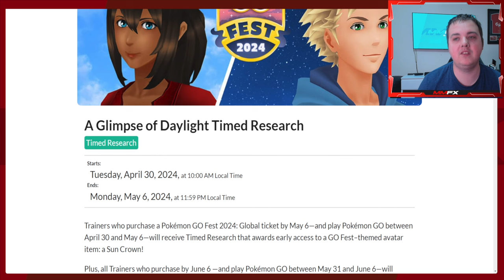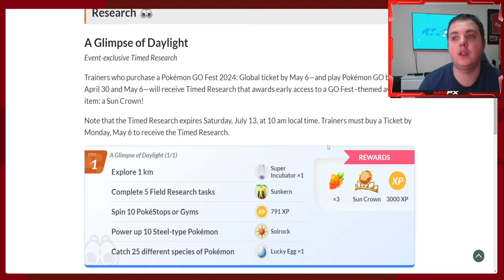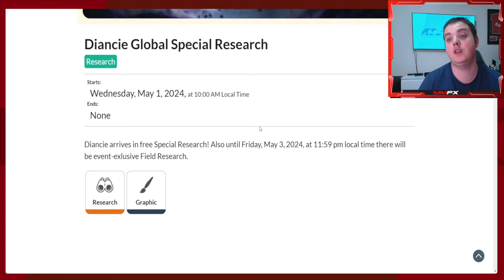Pokemon Go MAY TIMED RESEARCH!!!! DISAPPOINTING!!!!!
FURTHER DISAPPOINTMENT!